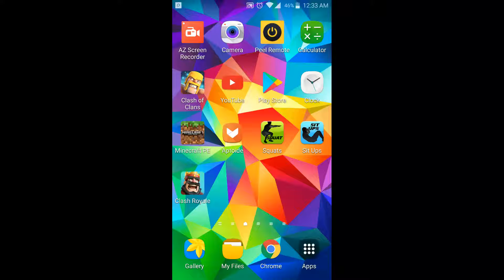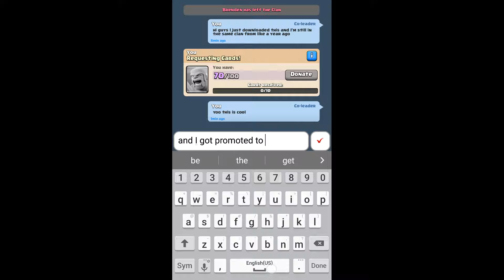Clash Royal 183 days later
I deleted this a long time ago and I just downloaded this again and I saw this it was soo cool